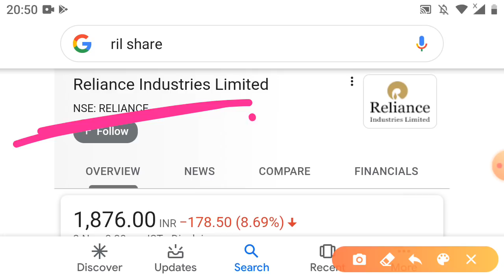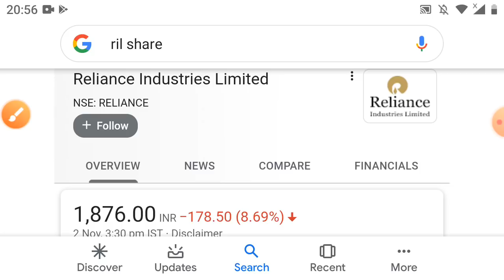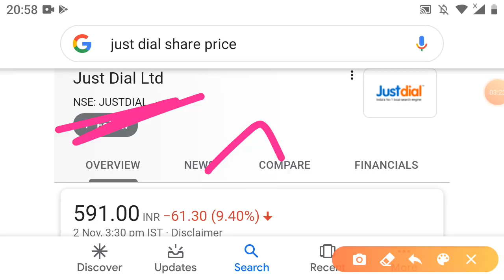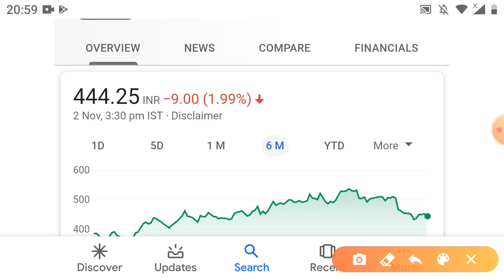अगर यह सच हुआ तो Reliance ₹1000 दावे से UPL / just dial / induslnd bank